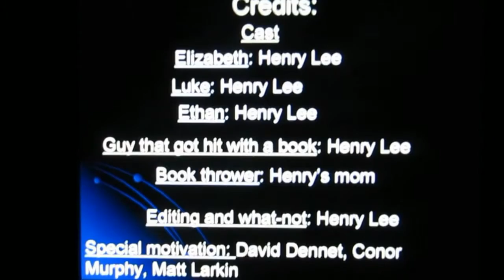Vigilante poets of selwyn academy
A trailer for the book, "The Vigilante Poets Of Selwyn Academy"